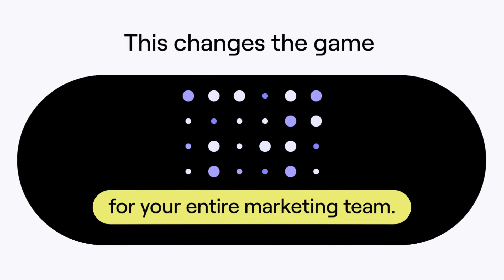What Is Creator Management?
Creator Management combines all marketing that reaches the consumer through content creators into a single framework and solution for your marketing team.

These creators are the catalyst for the new billion-dollar brands. That means your relationships need to be the real deal.

But how do you make that happen?

GRIN is an end-to-end system enabling use cases across every function inside your brand.